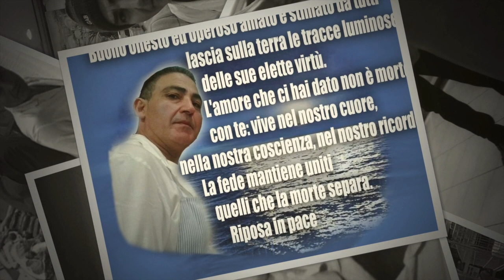Ricordo di Peppe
alcuni momenti di vita vissuta del nostro carissimo amico Peppe. musica di Somewhere Over The Rainbow - Israel Kamakawiwo'Ole